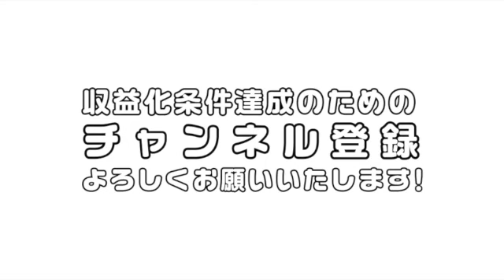石丸VS暇空